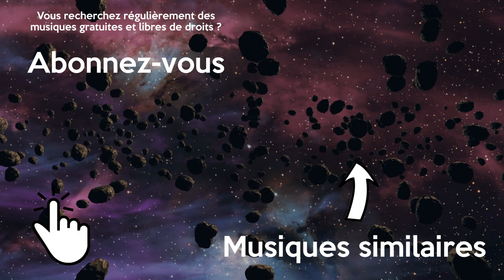Musique Gratuite Libre de Droits Calme Douce Relaxante Classique | Paul Fowler - By Your Side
Musique douce relaxante libre de droits et gratuite pour vos montages vidéo. Cette musique classique sans droit d'auteur est parfaite pour une séance de relaxation.

Paul Fowler - By Your Side